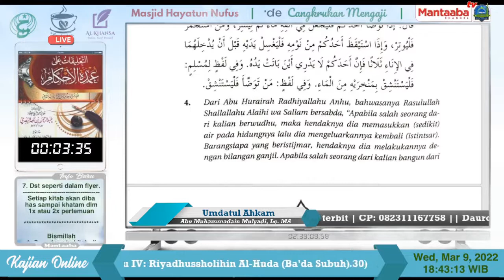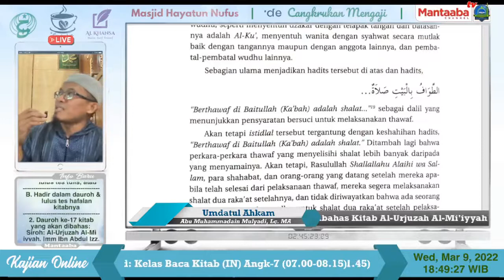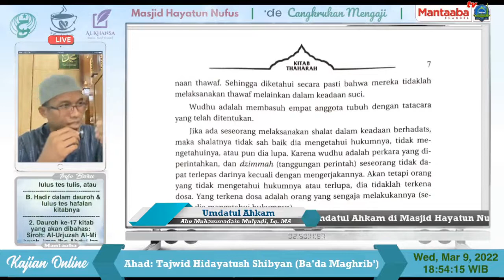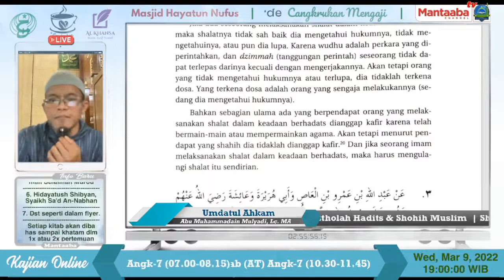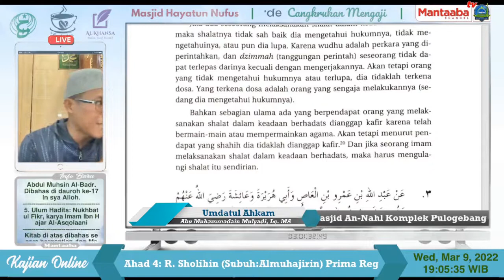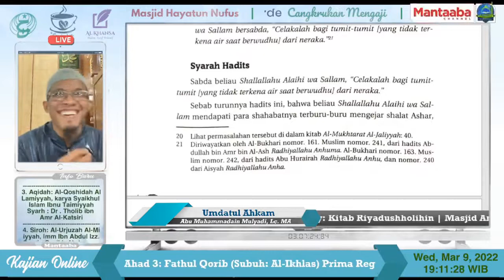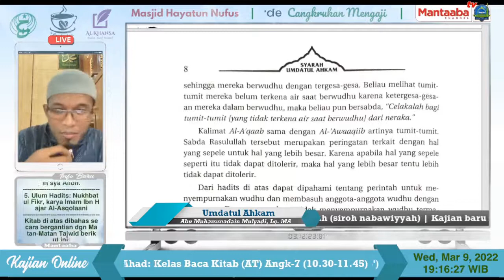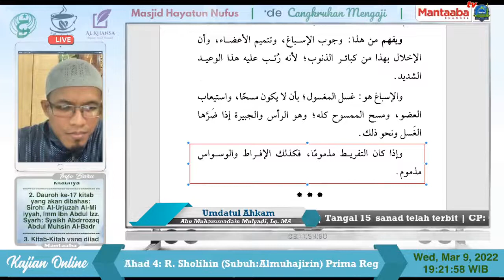Hadits 03: Celakalah Tumit Dari Api Neraka || Ust. Abu Muhammadain Mulyadi, Lc., M.A.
Kajian Kitab Offline & Online (via Zoom)

Kajian ini terbuka untuk umum, Ikhwan dan Akhowat

Dengan mengharap ridho Allah 'azza wa jalla, DKM Masjid Hayatun Nufus akan menyelenggarakan kajian In syaa Allah :

🕌 : Masjid Hayatun Nufus. Komplek Pulogebang Permai, Blok A10
📆 : Setiap RABU
⏰ : Ba'da Maghrib - Selesai
👤 : Ustadz Abu Muhammadain Mulyadi, Lc., M.A. حفظه الله تعالى
📗 : Syarah Umdatul Ahkam
        Karya: Syaikh Abdurrahman bin Nashir As-Sa'di rohimahulloh

Passcode: bismillah

Rasulullah ﷺ bersabda :
“Barangsiapa menempuh jalan menuntut ilmu (agama), maka Allah akan memudahkan jalannya untuk menuju surga”
(HR. At Tirmidzi no. 2682, Abu Daud no. 3641)

الله يبارك فيكم